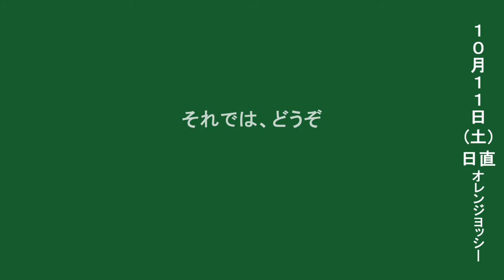【プレイ動画】マリオカート8 日々のオンライン戦 その58 Mario Kart 8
日々奮闘しています。